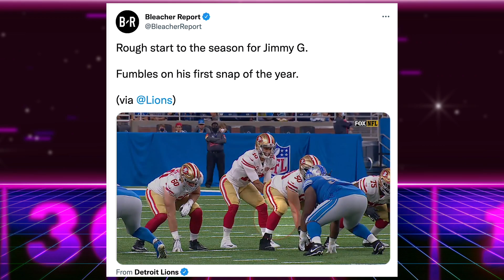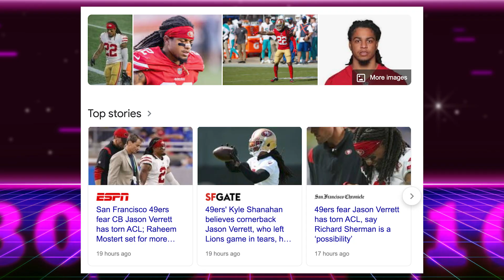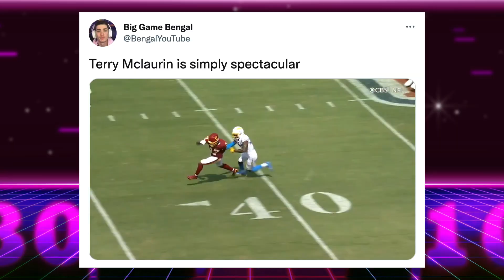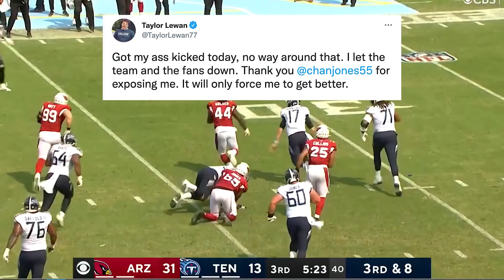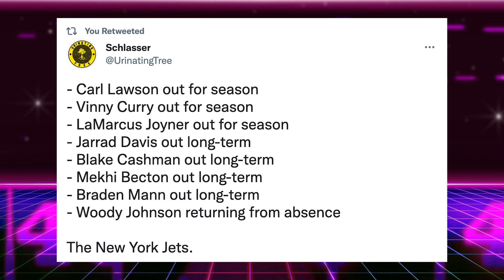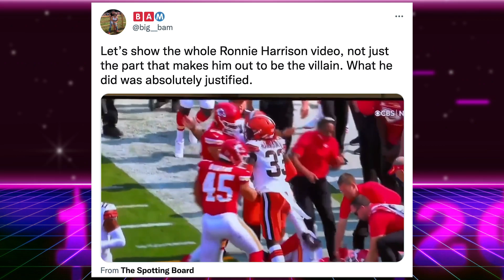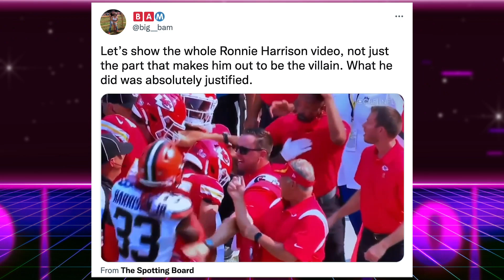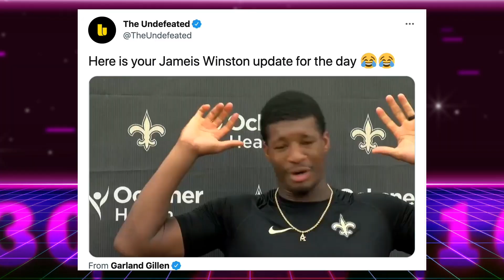Winston Destroys: Best & Worst NFL Week 1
Winston Destroys: Best & Worst NFL Week 1. Jameis Winston threw 5 TDs against the Packers. Browns Ronnie Harrison ejected.